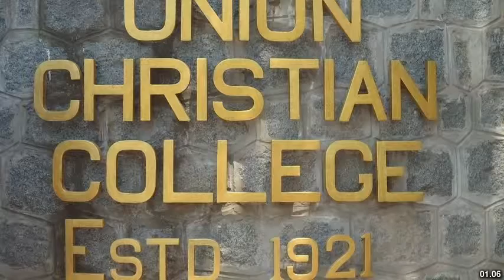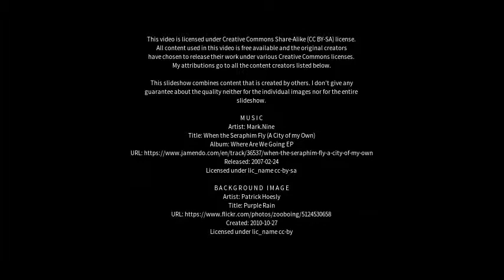Best places to visit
Best places to visit - Aluva (India) Best places to visit - Slideshows from all over the world - City trips, nature pictures, etc.